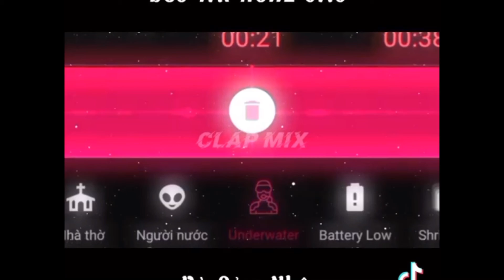Những video hay về Tết trung thu 2021 trên TikTok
link Facebook cá nhân(duy nhất 1 nick)

thiết bị quay video
huwer y7 pro 2019, camera, iphone 8 plus📱🎥
các bạn đăng kí ủng hộ kênh giúp mình nha để mình có động lực làm video tốt hơn🇻🇳🇻🇳🇻🇳